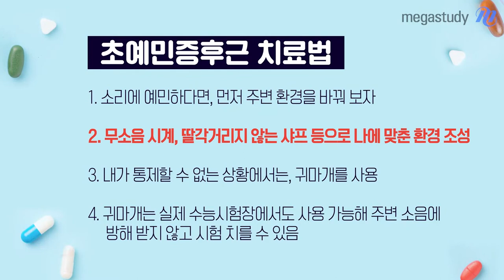[메가스터디] 2019수능 D-100 응원 메가약국 - 초예민증후군